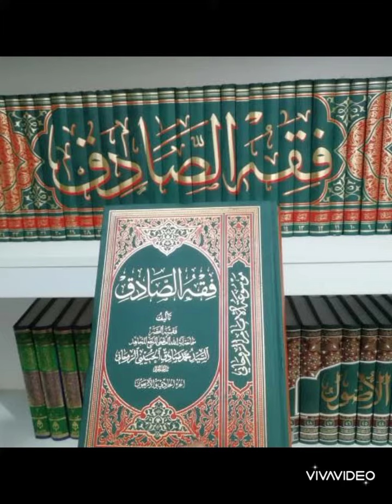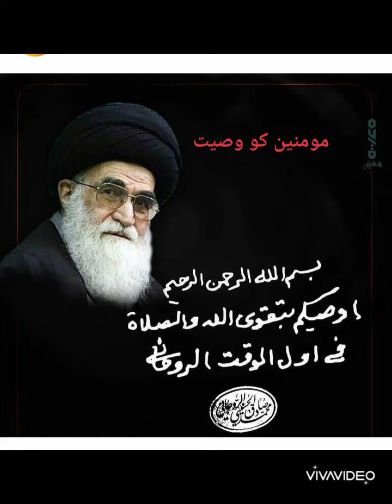Tribute to Grand Ayatollah Sadiq Rouhani